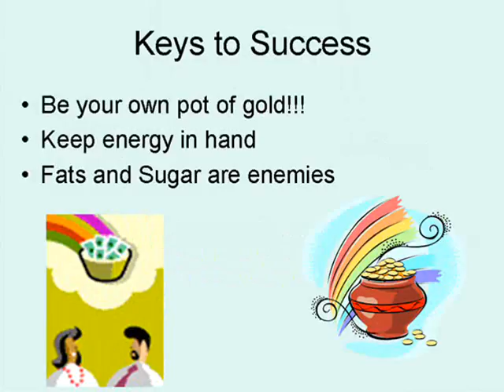Getting What you want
Zachary Paul Roberts